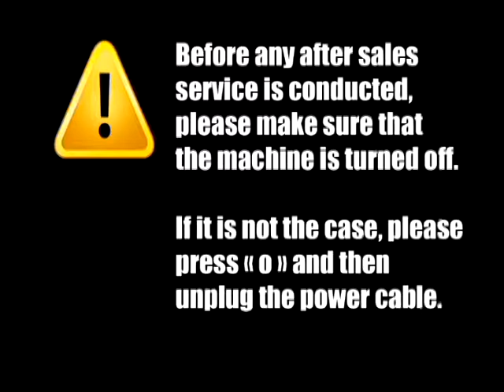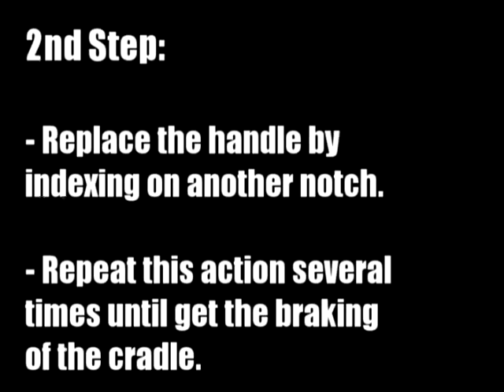10) How to index the brake handle on a stringing machine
10) How to index the brake handle on a stringing machine - Presented by Tecnifibre